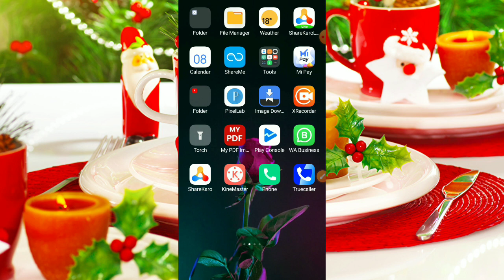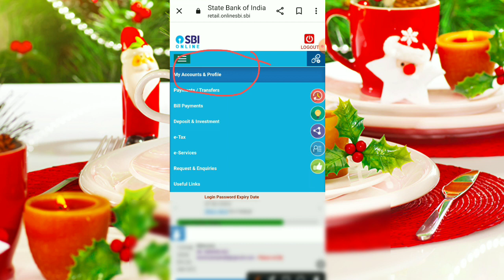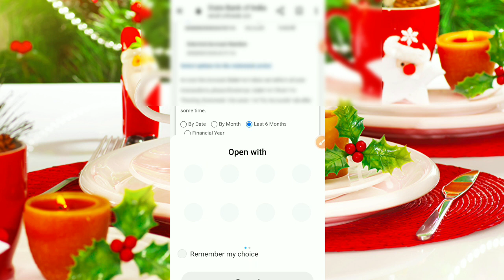SBI Bank Statement 2024 || SBI Bank Ka Account Statement Kaise Nikale Online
sbi statement
 sbi statement download
 sbi statement without internet banking
SBI statement download online
 sbi email statement download PDF format.
 pdf format statement download
sbi 6-month statement
 sbi account ka statement kaise nikale
 sbi bank account statement kaise nikale
gr technical info
sbi bank account statement
 statement
 sbi bank statement 2024
 sbi bank statement download 2024